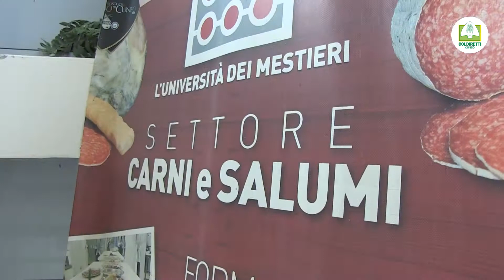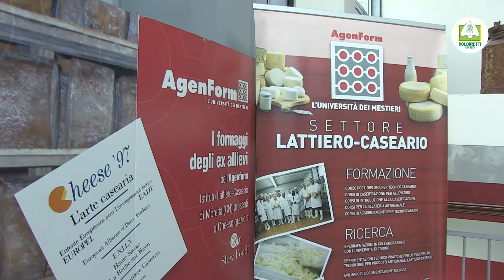Nuovo modulo, nuove prospettive: è ripartita la Scuola di Pastorizia